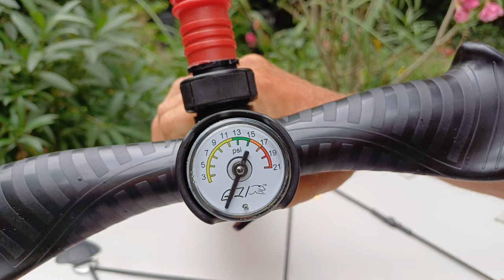Sup deszka felpumpálása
Egy rövid bemutató, hogy hogyan is kell felpumpálni egy sup deszkát kézi pumpával. Segítség a kezdőknek